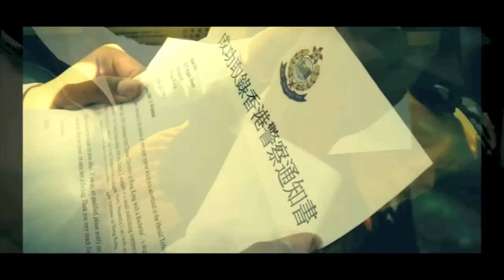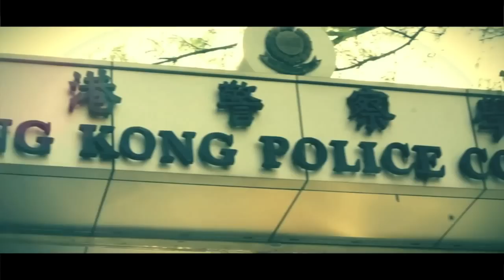香港警隊YouTube頻道短片攝製比賽團體組別冠軍 - 指南針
指南針，意指當一個人迷失時及感覺前路不清時，當你有一個指南針，就可以引領你到光明及行走一條安全的路。
本片透過兩父子感情作為中心，帶出男主角為一名反叛青年，其後認識到警察義工隊後，並在帶領下參與警隊健康活動，令主角了解到警隊工作及令自己回復信心，其後並決心加入警隊作為一份子。
影片中段交待一名警員在處理告票行動時，令市民對其工作誤解，其後經解釋過後，終令市民了解到警察所處理事件因由，而當處理過程中，在現場的主角父親亦認同警員的處理方式及支持。